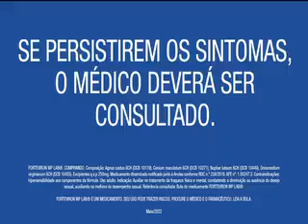Intervalo: Esporte Total - Band RS (02 para 03/03/2023) [1]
1º intervalo do Esporte Total, exibido pela Band RS, canal 10 de Porto Alegre e 5 de Pelotas (de onde foi gravado), na madrugada de 2 para 3 de março de 2023. Gravado pelo sinal 1seg da emissora.

0:00 - Ida para o intervalo
0:09 - Patrocínio Fórmula 1 na Band (Heineken 0.0 / Renault / Ipiranga / Claro / FazoBetAí.com / Philco)
0:44 - Chamada: Porsche Cup - Etapa de Interlagos (Band)
1:14 - Patrocínio Porsche Cup (Ipiranga)
1:19 - Votorantim Cimentos (com Leonardo)
1:49 - Betnacional
2:19 - Colgate Total 12
2:34 - Forteviron
3:04 - Novo Show de Thales Lessa (Stamina Musical)
3:34 - LBV (Legião da Boa Vontade)
4:04 - Chamada: Boa Tarde RS (Band RS)
4:27 - Patrocínio Boa Tarde RS (Magazine Luiza (ou Magalu))
4:35 - Chamada: SFT (Band)
4:49 - Patrocínio Esporte Total (CasaDeApostas.com)
4:57 - Vinheta de intervalo do Esporte Total